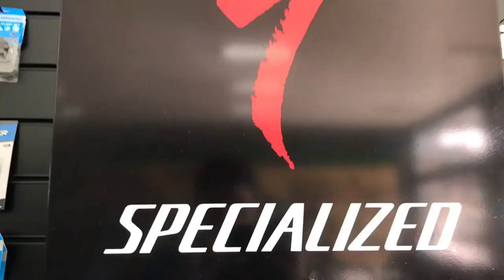PROMOÇÃO DO CANAL - GIRO 2018 - BALANCE BIKE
SE VOCÊ CONHECE ALGUÉM QUE NÃO SABE ANDAR DE BICICLETA E QUER APRENDE MANDE-NOS UM EMAIL NO
NÃO ESQUEÇA DO TELEFONE E POR QUE ESSA PESSOA DEVERIA SER ESCOLHIDA !